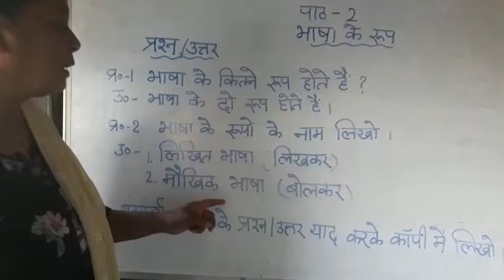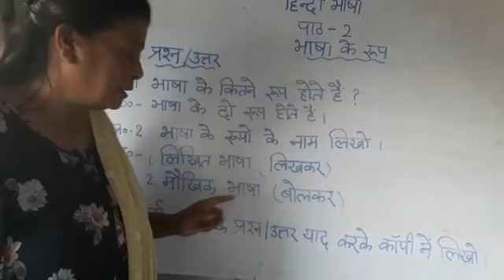Tender Hearts School | Hindi Language Class 1 Lesson 1 Bhasha, Part 3